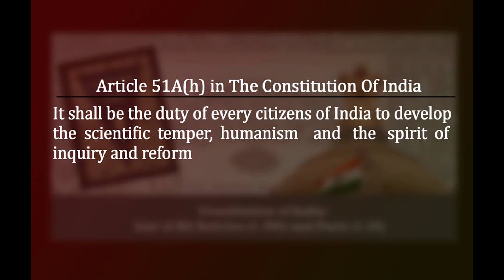വിപ്ലവത്തിന്റെ ആദ്യ വെടി പൊട്ടുമ്പോൾ കപട വിപ്ലവകാരികൾ ശബരിമലക്ക് പോകും | S Hareesh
വിപ്ലവത്തിന്റെ ആദ്യ വെടി പൊട്ടുമ്പോൾ  കപട വിപ്ലവകാരികൾ ശബരിമലക്ക് പോകും | S Hareesh . സണ്ണി കപിക്കാടിന് ഐക്യധാർഡ്യം പ്രഖ്യാപിച്ച് കൊണ്ട് ജൻമനാട് നൽകിയ ആദരവ് .On 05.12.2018 at Kallara,Kottayam